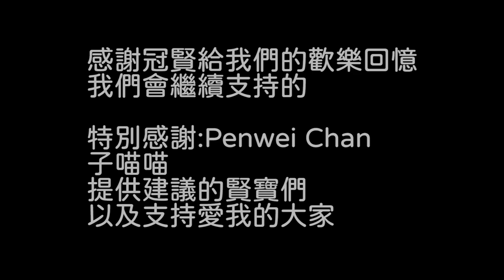Vtuber一問一答自己紹介丨孝孫Vtuber正式出道！丨🔫冠賢🔫【MEME迷因】by Gura